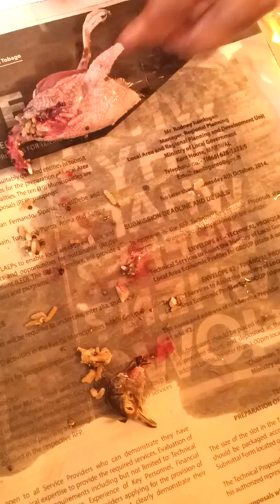Trini dove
Dove killed and prepared to cook in trinidad